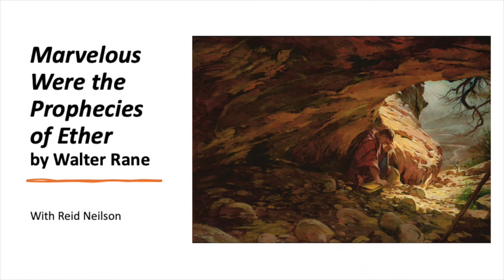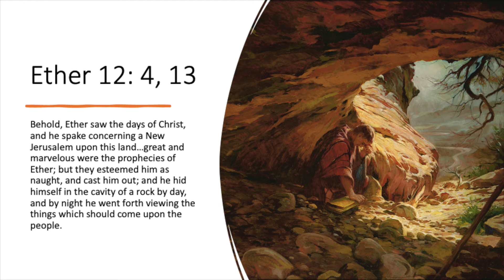BEHOLD: Episode 48 (Ether 12-15)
Reid Neilson, assistant academic vice president for religious scholarly publications at Brigham Young University, joins Book of Mormon Art Catalog director Jenny Champoux. They discuss "Marvelous Were the Prophecies of Ether" by Walter Rane. This episode complements week 48 (Ether 12-15) of the 2024 "Come, Follow Me" Book of Mormon curriculum.